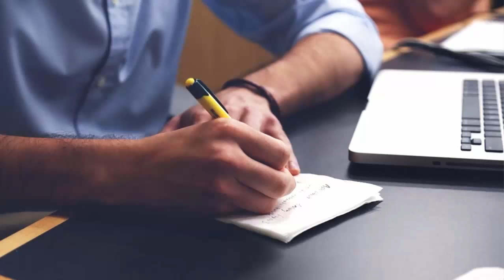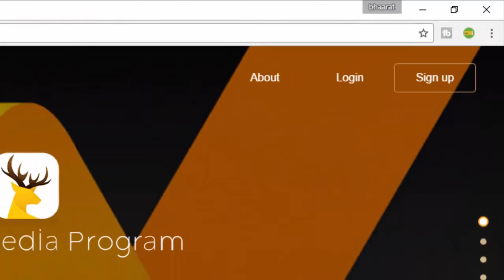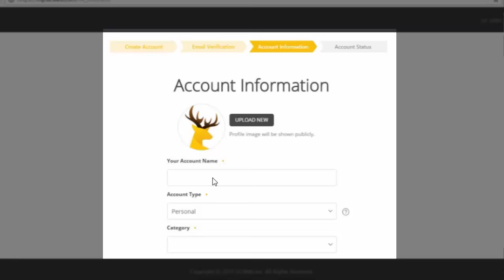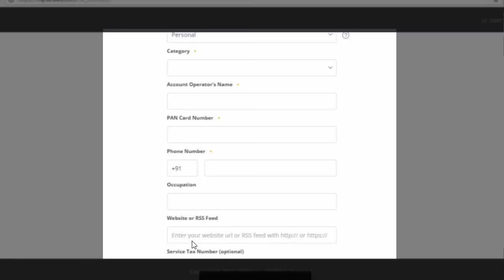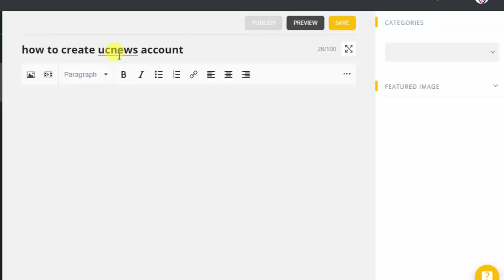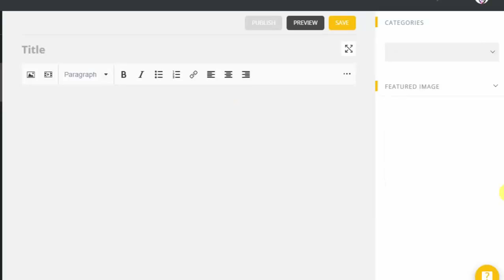{HINDI} Make Money Writing News || create uc news account || earn money writing news article at home